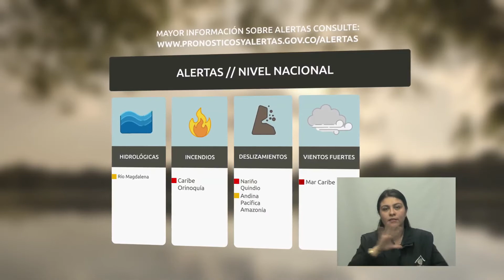Pronóstico del tiempo - Noche jueves 12 y Madrugada del viernes 13 de enero del 2017